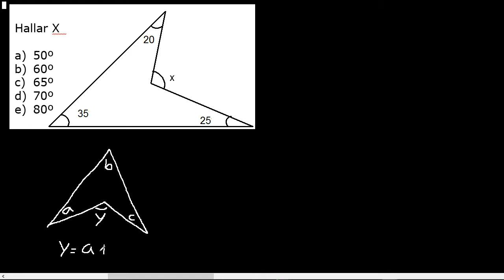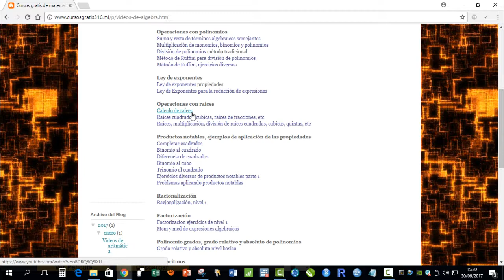hallar x Triángulos, problemas de geometría, geometría aplicando propiedades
triangulos
geometria
ejercicios resueltos de triangulos
ejemplos de triangulos
ejercicios de triangulos
geometria nivel intermedio de triangulos
geometria ejercicios dificiles de triangulos
ejercicios resueltos de geometria complicados
triangulos ejercicios dificiles de triangulos
triangulos nivel avanzado
matematica preuniversitaria
geometria pre universitaria